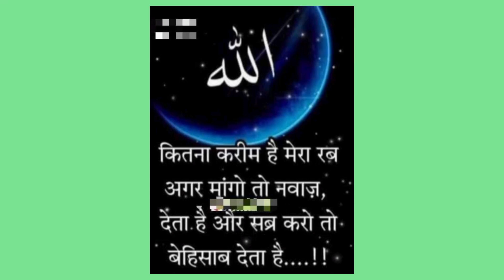burda Shareef pdne ke fayde